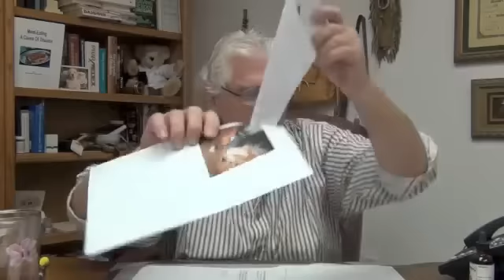Questions & Answers 181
In This Video:

- Spiritual Healing
- Nerve Regeneration
- Mineral For Health?
- Carob Vs Chocolate
- Stroke at 25 Years Old
- What's Auto Immune
- Vitiligo
- 83-Year-Old with Tumors
- Cats

They do not involve the diagnosing, treatment or prescribing of remedies for the treatment of diseases. Recommendations made in these recordings are not considered consultations or recommended individual protocols. Individual consultations and protocols through Dr. Morse are given by appointment only via contact through his clinic.